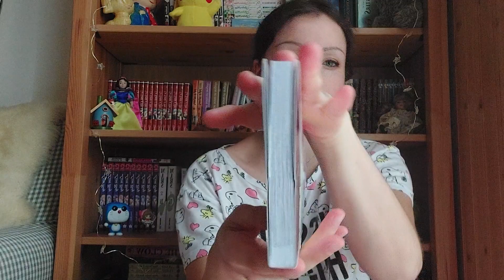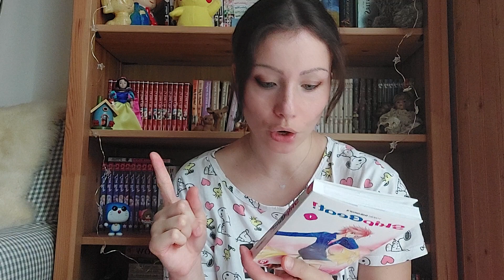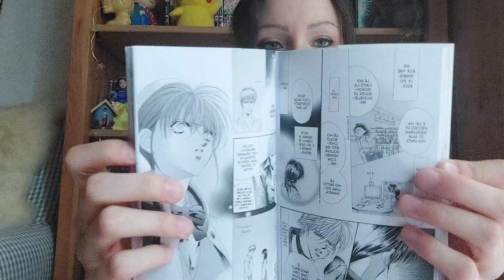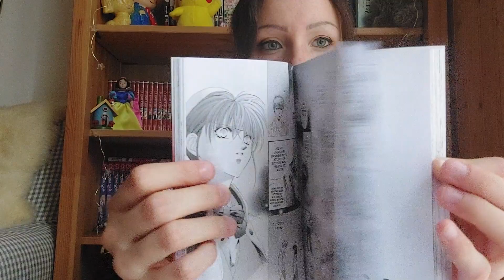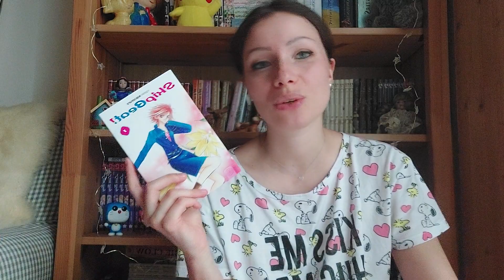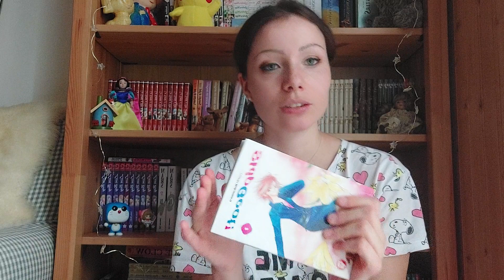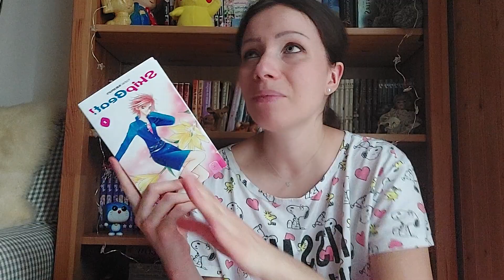Prime impressioni manga #14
🌸 Buongiorno 🌸